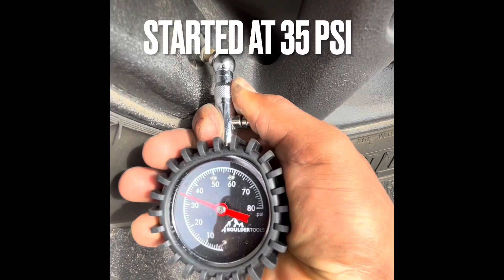Deflating my tires (Boulder tools tire deflators)